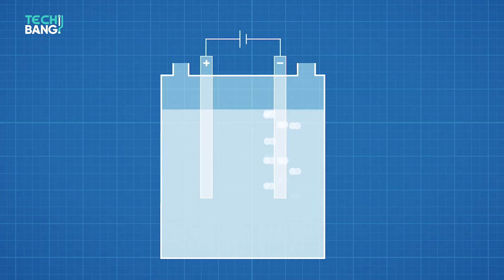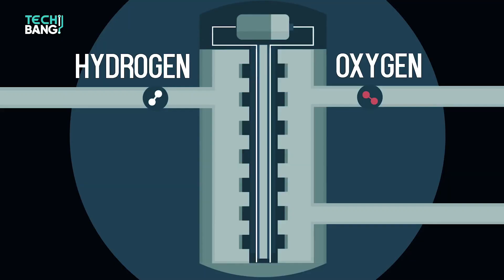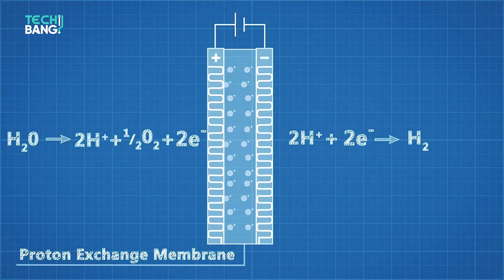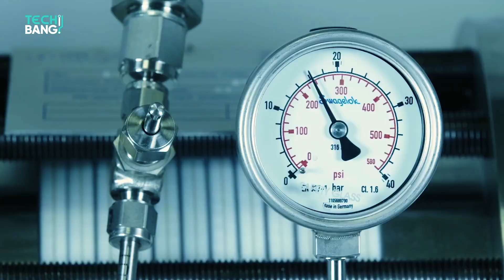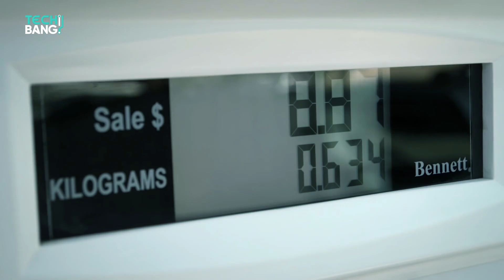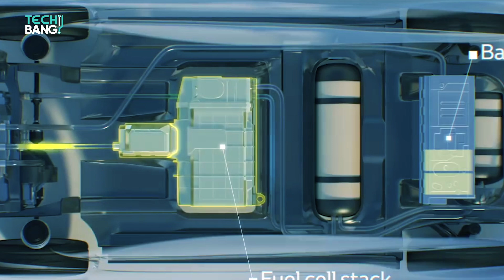What Killed The Hydrogen Car?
Not so long ago Hydrogen fuel cell vehicles were presented as the ‘future for passenger cars’. There was a lot of hype and they had a “great prospect” according to some. They promised benefits like faster refueling, longer driving distances, and eco-friendly energy. All of which sounds fantastic! But yet we do not see hydrogen cars on the roads now. So, what happened? Why aren’t they hitting the road? And more importantly, who or what killed the hydrogen car?
Keep watching, because in today’s video we will reveal the 5 FACTORS that made this technology lose its initial traction after all the hype that was surrounding it.